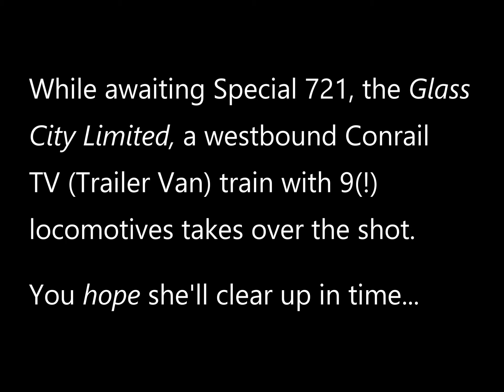Vintage 014 - 1987 - Glass City Limited - PRR E8s - Nathan M5 @ Track Speed - Churchville, NY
This is the Glass City Limited, a passenger special that ran from Buffalo to Lyons, NY on the former New York Central "Water Level Route" main line; at Lyons the train headed south for Corning via Geneva, Seneca Lake and Watkins Glen before heading west back to Buffalo via the Erie (Conrail) Southern Tier Main Line.

Before Special 721 arrives at Sanford RD in Churchville, a hot and heavy westbound Conrail piggyback train comes into view. Just like we didn't know we'd win WW2 after the attack on Pearl Harbor, your videographer didn't know that this TV train would clear up in time to shoot the passenger special, at track speed, with it's fatback Nathan M5 air chime clearing the way.